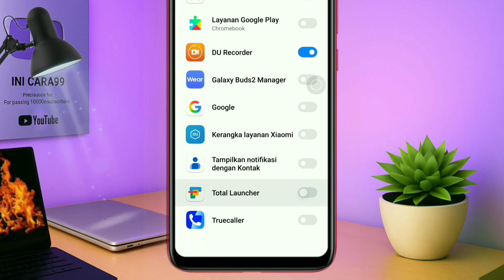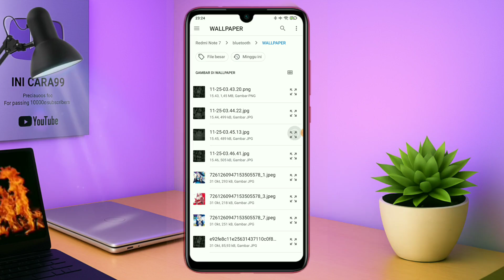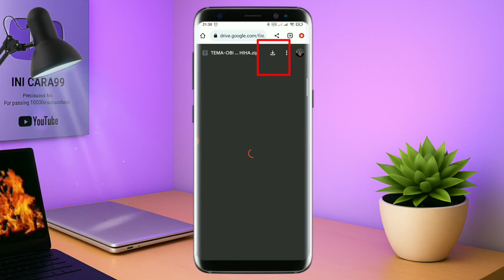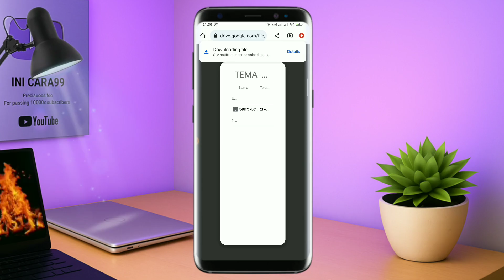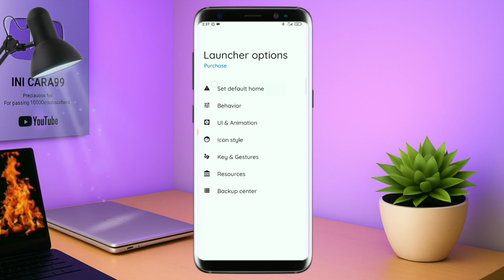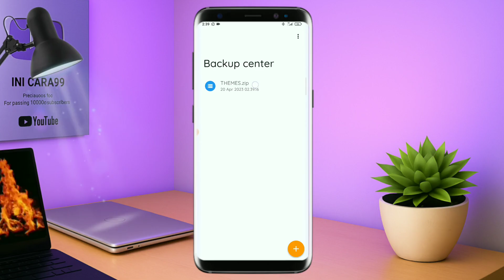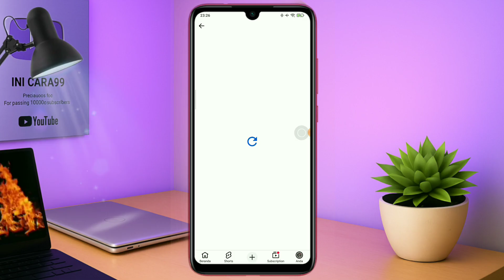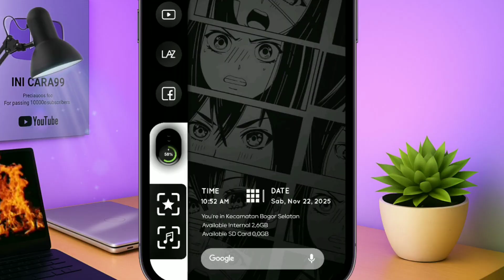Cara membuat wallpaper anime hitam putih bergaya estetika untuk layar beranda secara gratis